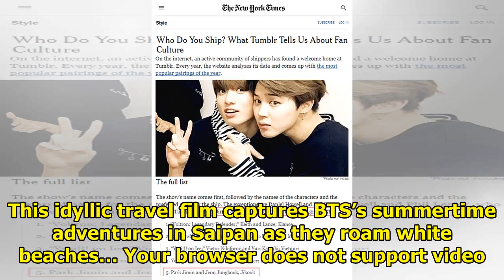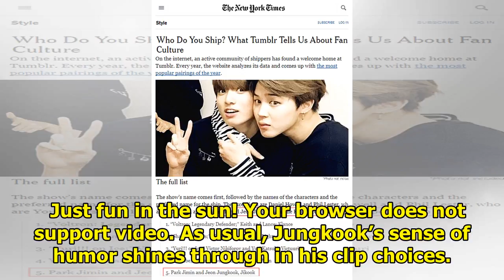Jungkook’s New “G.C.F in Saipan” Will Make You Want To Book Your Vacation ASAP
BTS’s resident director, Jungkook, has just released the fourth film in his highlight reel series, G...